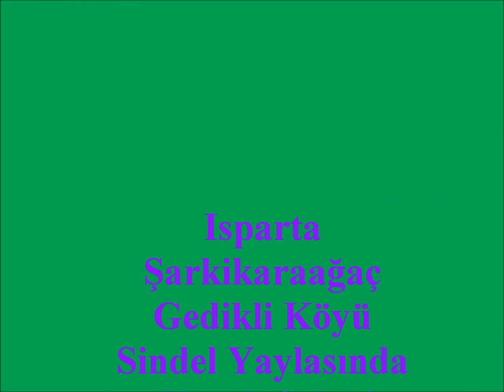SİNDEL YAYLASI-2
Sindel Yaylasında Halk oyunları-2-